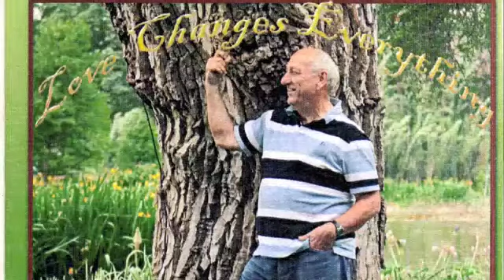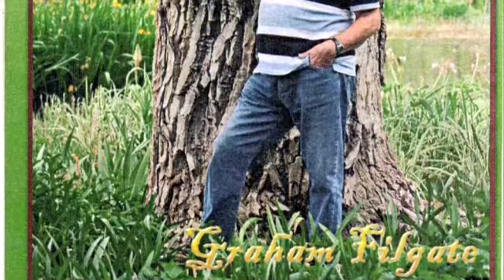Graham Filgate Love Changes Everything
Love Changes Everything